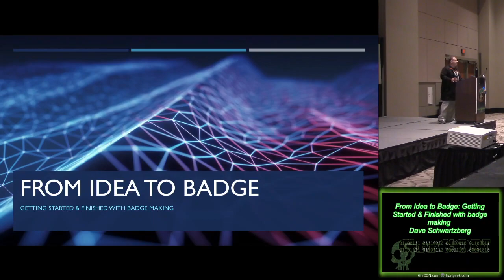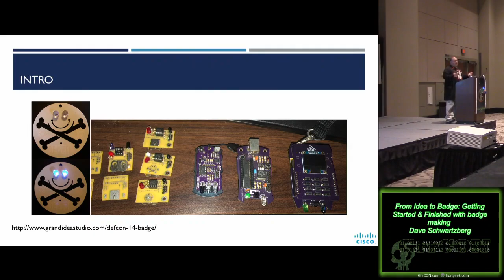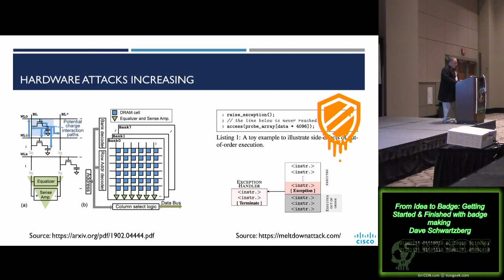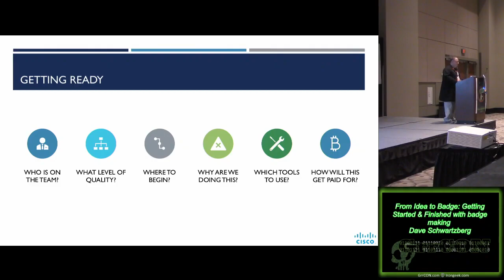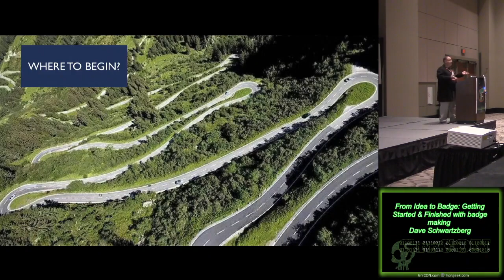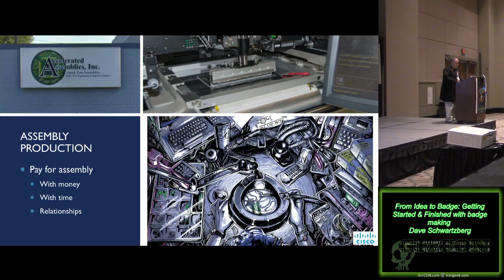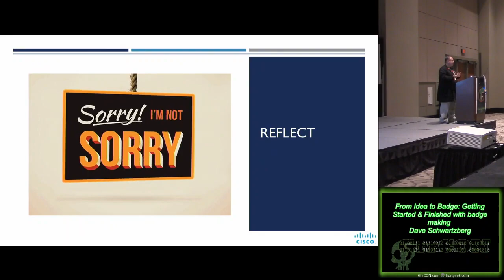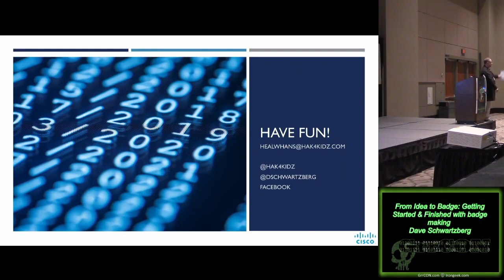GrrCON 2019 3 05 From Idea to Badge Getting Started Finished with badge making Dave Schwartzberg